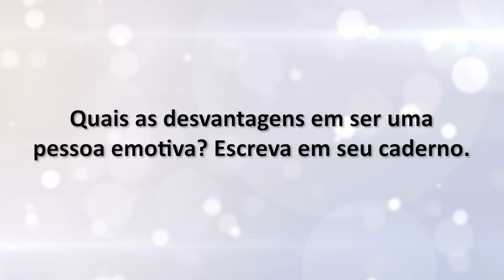Desafio Godllywood 45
Desafio do Godllywood 45